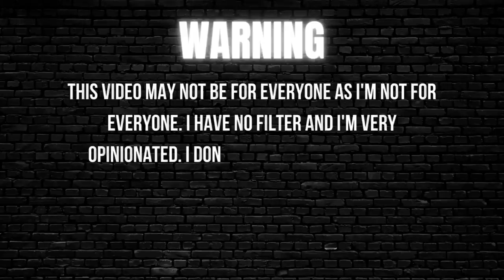"RELAX YOUR HAIR HONEY, STOP SUFFERING"...Excuse Me? 🙄| Thee Mademoiselle ♔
•Name : Yvana Romelus
•Stage Name : Thee Mademoiselle
•Nickname : Shortyy/Vava
•Ethnicity : Haitian 🇭🇹
•Birthdate : 1/5/95
•Location : NJ

YVANA ROMELUS OR THEE MADEMOISELLE
162 Elmora Ave